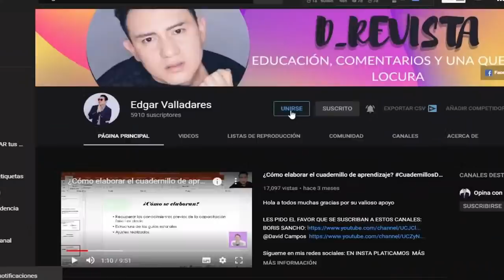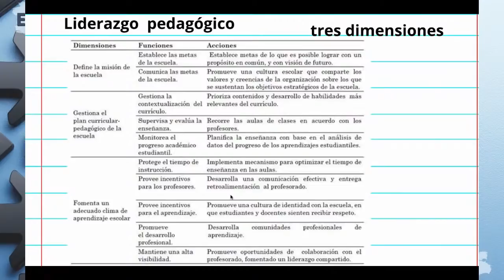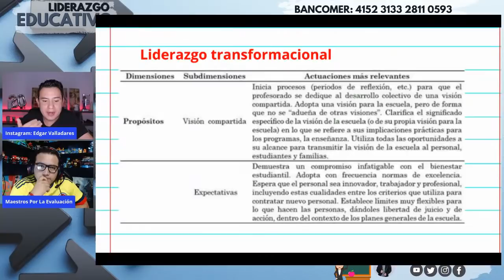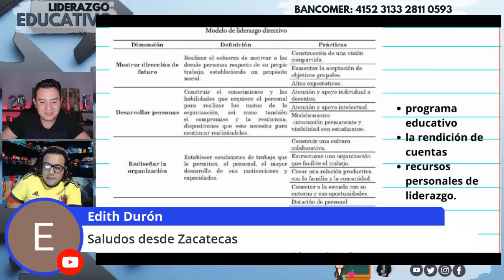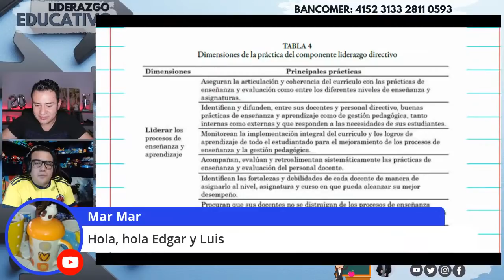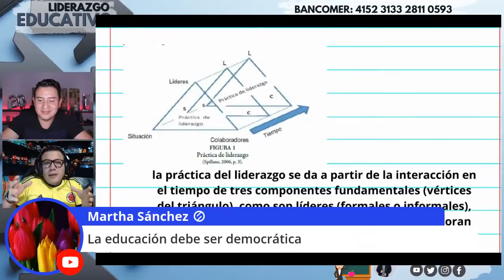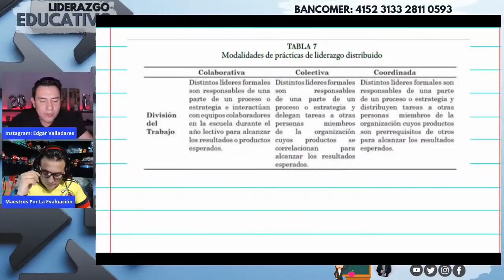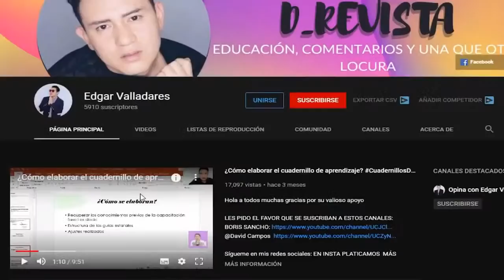EN VIVO 🔴 | Tema 29. ¿Liderazgo Educativo? | Estudiemos Juntos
Hola Maestras y maestros hoy analizaremos el texto: Prácticas del liderazgo educativo: Una mirada evolutiva e ilustrativa a partir de sus principales marcos, dimensiones e indicadores más representativos

Diversos y múltiples estudios en esta década han destacado consistentemente, en independencia del contexto sociocultural y modalidades de organización escolar, la relevancia que posee el liderazgo en sus diversas acepciones como factor crítico del desarrollo de las instituciones educativas y sus resultados.
Orientado por las interrogantes sobre cuáles son las principales prácticas
de los enfoques de referencia en liderazgo escolar en estas últimas tres décadas y qué características evolutivas lo han marcado, se presenta este trabajo de revisión, que con base en el análisis de contenido, describe, ilustra y organiza sistemáticamente, por medio de tablas y figuras, una muestra significativa de dimensiones de la práctica del liderazgo con que se le ha identificado en su
evolución conceptual.
Como resultado de esto, se destaca que a las prácticas del liderazgo directivo individualista y jerárquicas se le han ido agregando características más participativas y colegiadas asociadas a una mayor distribución del poder en las organizaciones escolares.